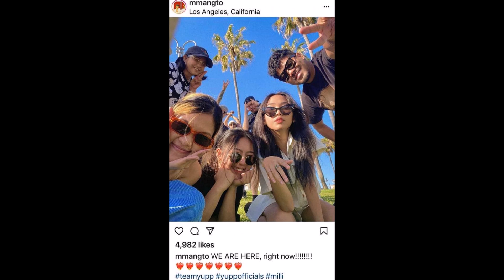สุดปังยิ่งใหญ่! โฉมหน้าศิลปินเดี่ยวไทยคนแรก ขึ้นCoachella2022